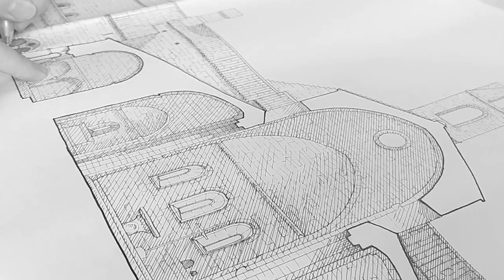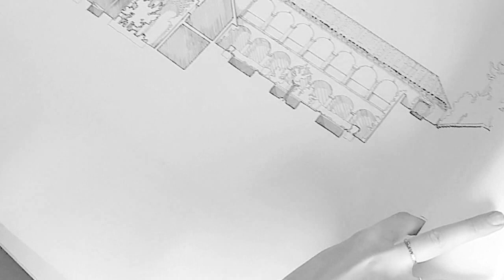L'éloge de l'eau - les rouleaux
Hand drawing seven architectures, each presenting a different symbolism of water.